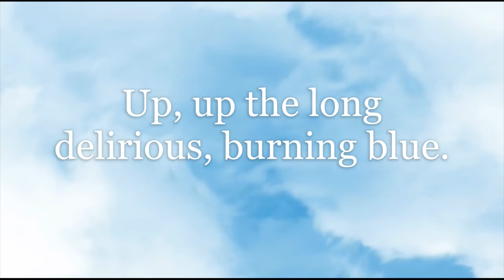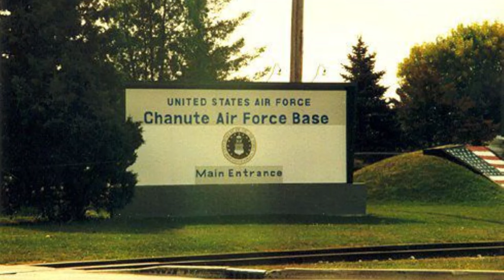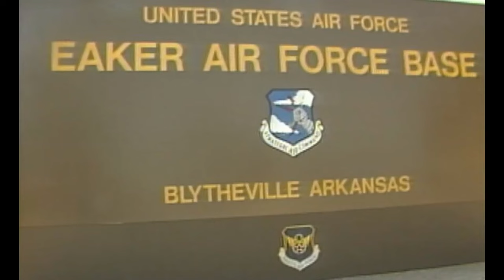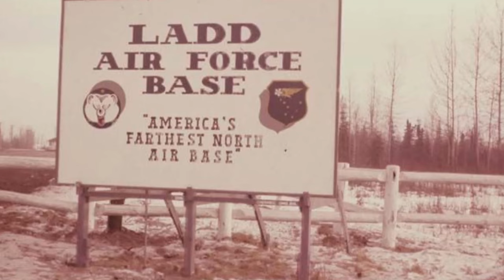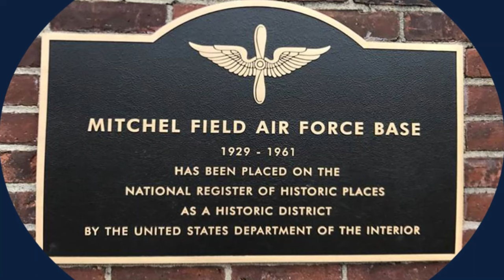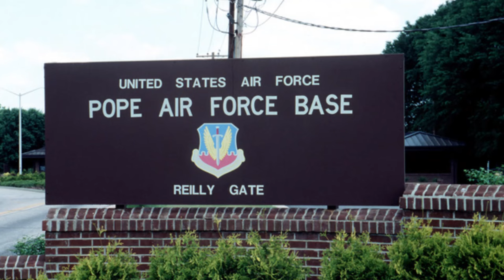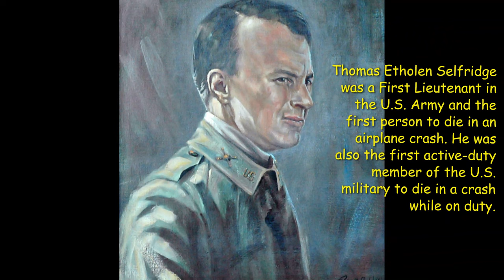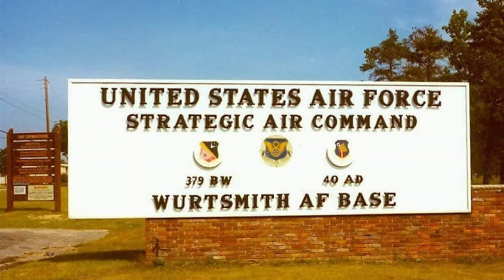High Flight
This video is about Former U.S. Air Force Bases. While No Longer Active, each of these Bases were named to Honor men whose individual stories were unique. From a Civil Engineer & Road Commissioner to Pioneers of Aviation, to Congressional Medal of Honor recipients... Each of these men deserve to be remembered...